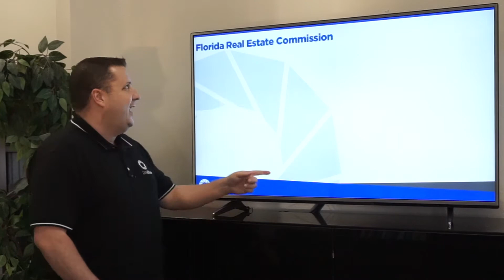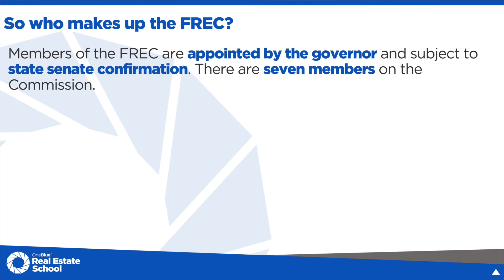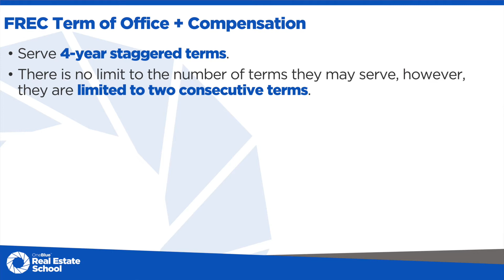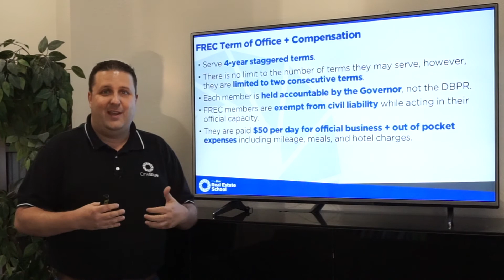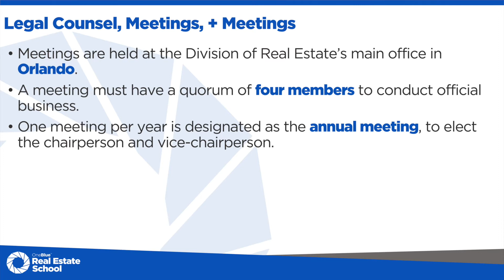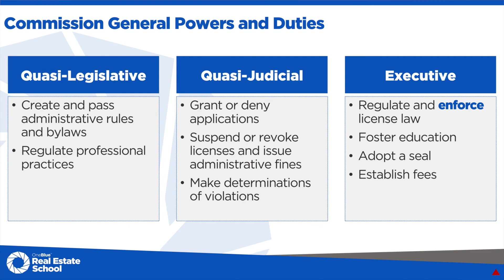Episode 01: WTF - Whats the FREC!?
In our From the Classroom web series, we take nuggets from our pre-license class and share them with you here to help you study for the Florida real estate exam or even evaluate how we teach the material here at OneBlue Real Estate School.

In this episode, we ask the question WTF?! What's the FREC? FREC is the Florida Real Estate Commission and is the regulatory body charged by Florida Legislature to protect the public. In this video we cover
- The composition of the FREC
- How members of the FREC are chosen
- The duties of the FREC
- The power and authority of the FREC.

This content is found in section three, Real Estate License law and Commission Rules, on the Florida real estate exam.

Visit us online, 24-hours a day, to search available course, register for a class, read our blog, and so much more